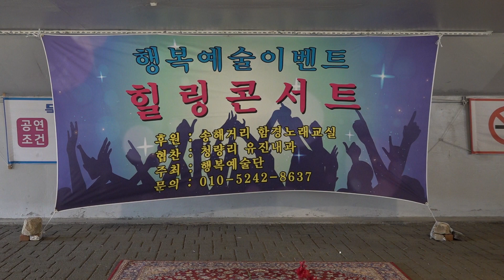가수 황만섭 세월이흘러도 타이틀곡 행복예술이벤트 힐링콘서트 2022년 5월 19일 K POP